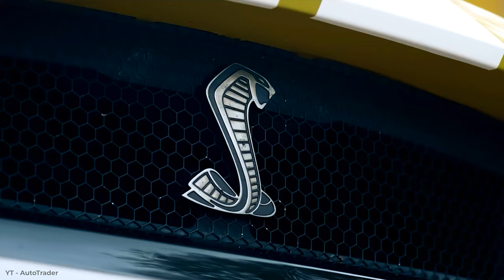Evolution of the Ford Mustang | 1965 - 2024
In the Evolution of Ford Mustang from 1964 to 2024, we will go through the history, how it started and how it got more advanced and powerful through time, thus becoming an icon of muscle cars.

Timecodes
0:00 - Intro
0:42 - First Generation
2:12 - Second Generation
3:52 - Third Generation
5:42 - Fourth Generation
7:34 - Fifth Generation
9:23 - Sixth Generation
11:15 - Seventh Generation
12:28 - Conclusion